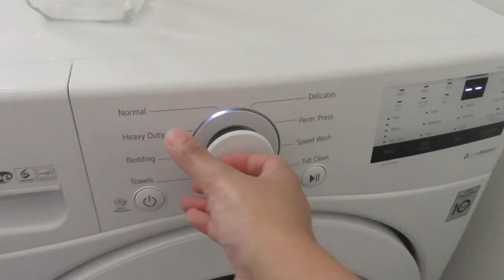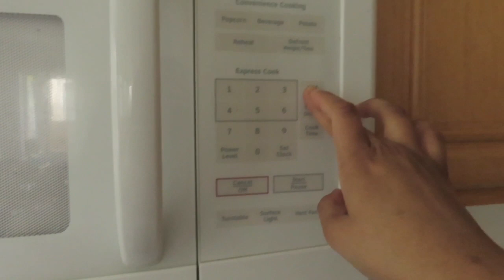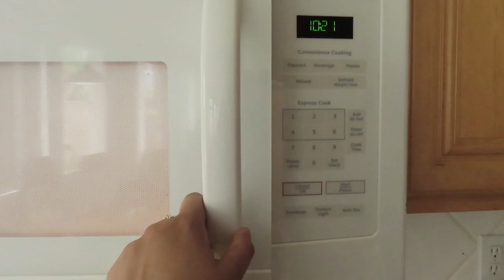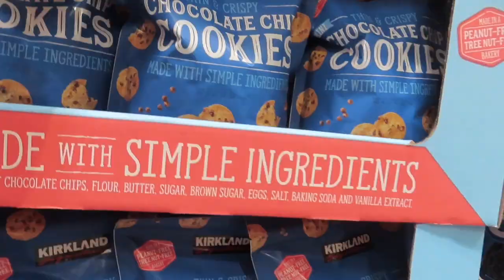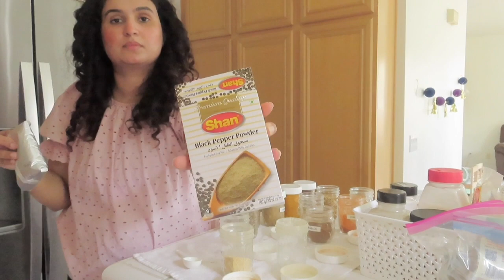Pakistani Mom Busy Weekend Routine/ Kitchen Deep Cleaning/ Preparation for the Week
Pakistani Mom| Pakistani Mom Full day routine | Pakistani Mom life in America | Pakistani Mom Cleaning Routine| Pakistani Mom Weekend Routine| Weekly Meal Prep| Kitchen Cleaning Routine|

Hey guys! I’m Nimrah jannah. Mommy of two adorable kids.